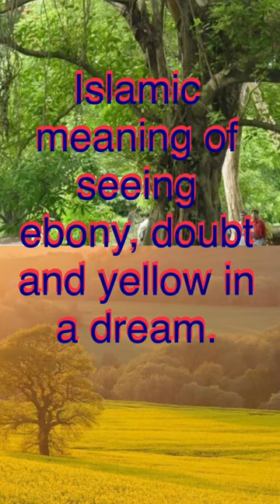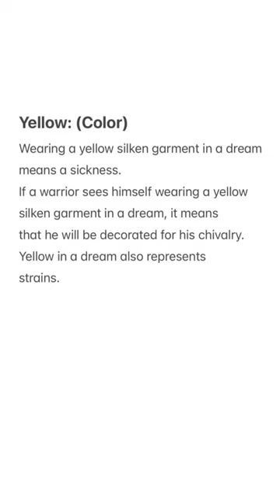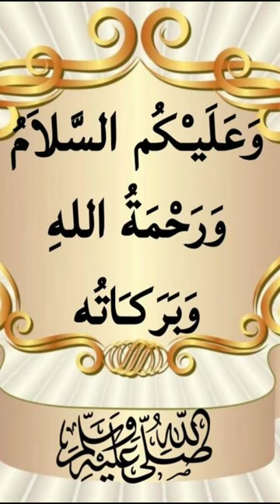Islamic interpretation of seeing ebony tree, doubt and yellow colour in a dream.